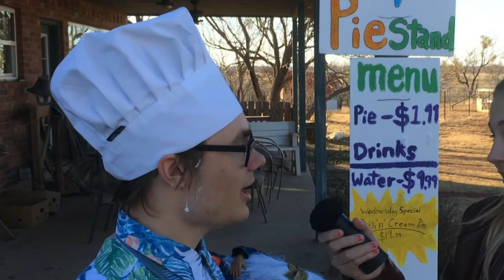The Invisible Doctor Trailer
Sterling Istre presents 'The Invisible Doctor' Coming soon!

Starring:
Noah West,
Jeremiah Pequeno,
Samantha Istre,
Justin Martinez,
McKennah Chitwood,
Sterling Istre,
Steele Istre,
Thomas Raney,
Kadin Hutson,
L B Poe III (Trey),
Garrett Poe,
Ethan Poe,
Espy Pequeno,
Gideon Menken,
Hope Menken,
Sierra Istre,
Elizabeth Menken,
and Elijah Leech.

Written, directed, and edited by Sterling Istre.
Filming by Sterling, Sierra, and Samantha Istre, and Elizabeth Menken.